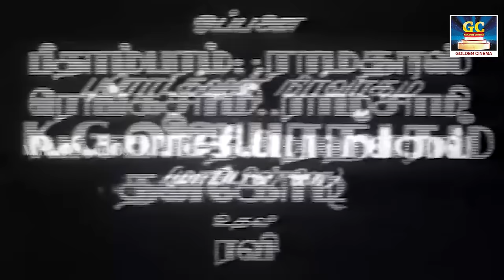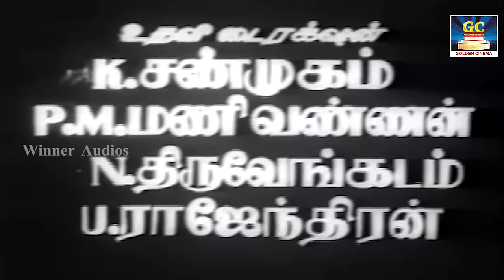Panakkara Kudumbam Full Movie HD Exclusive | M.g.r., Sarojadevi | பணக்கார குடும்பம் திரைப்படம்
Cast :
Directed by :
T. R. Ramanna

Winner Audios